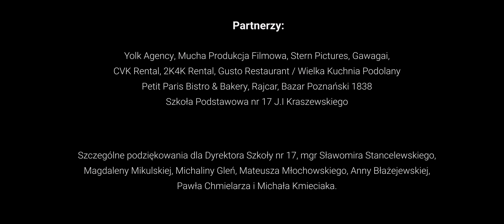MICHAŁ KMIECIAK x MICHAŁ WIRASZKO "Coś więcej" (Official Video)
Michał Kmieciak x Michał Wiraszko "Coś więcej”

Kmieciak kojarzony głównie ze sceną contemporary classical tu mierzy się z formą tradycyjnej piosenki. Wiraszko, znany z gitarowych i elektronicznych zapędów prezentuje spokojniejszą, balladową odsłonę. Z tej koleżeńskiej kooperacji, powstała ujmująca opowieść o zmieniającym się świecie z perspektywy dwojga ludzi.

CAST:
Złodziejaszek: Konrad Cichoń
Sierżant Zaranek: Piotr Czarniecki
Aspirant Dusza: Grzegorz Chołuj
Św. Mikołaj: Tadeusz Lisiecki
Biznesman: Łukasz Chrzuszcz
Wdowa: Iwona Kotzur
Panna Młoda: Hanna Wojtaszek
Ksiądz: Jarosław Krawczyk
Parka: Maksymilian Mikulski i Zuzanna Lipowicz
Kibol: Wiktor Grenas
Pigularz: Dawid Kwiatkowski
Call Girl: Robert Karger
Demonstrantki: Maja Osińska, Jagoda Paprzycka, Aleksandra Roszak
Piłkarka: Sandra Sałata
Piłkarze: Maciej Sitek, Sławomir Nawrocki, Piotr Plewa

CREW:
Scenariusz i reżyseria: Marcin Mikulski
D.O.P.: Maciej Twardowski
Kierownik produkcji: Kasia Chmielarz
Montaż: Paulina Młochowska
Reżyser Castingu: Klaudia Borucka
1st AC: Jacek Kopyść
2nd AC: Bartosz Duleba
Make up Artist: Zuzanna Goślińska
Kostiumograf: Maria Kompf
Gaffer: Bartosz Popiołek
1st Boy: Żenia Shapoval
Dyżurny Planu: Zbyszek Mańkowski
Kolor Korekcja: Bogusław Pawłowski
Animacja: Jarek Piekarski

PARTNERZY: Yolk Agency, Mucha Produkcja Filmowa, Stern Pictures, Ga-wagai, CVK, 2K4K Gusto Restaurant / Wielka Kuchnia Podolany, Petit Paris Bistro & Bakery, Rajcar, Bazar Poznański 1838, Bizuu, Szkoła Podstawowa nr 17 J.I Kraszewskiego

Szczególne podziękowania dla Dyrektora Szkoły, mgr Sławomira Stancelewskiego, Mateusza Młochowskiego, Magdaleny Mikulskiej, Michali-ny Glen, Anny Błażejewskiej, Pawła Chmielarza, Michała Kmieciaka.

ESTRADA W SIECI: DUETY
Ostrowska, Wiraszko, Swiernalis i Bloki w nowych utworach Estrady Poznańskiej. Rozwijając działalność w sieci, poznańska instytucja kultury postanowiła zaprosić do nagrania nowych piosenek 8 artystów. Efektem ich współpracy są 4 nowe utwory.

„Łączymy muzyków różnych gatunków, stylów oraz pokoleń, tworząc w ten sposób płaszczyznę przenikania się kultur, dialog formatów oraz osobowości” – mówi Małgorzata Kempa, dyrektorka Estrady Poznańskiej.

Wszystkich artystów uczestniczących w projekcie łączy związek z Wielkopolską. Efektem ich pracy są utwory, które reprezentują różne gatunki, od hip hopu, przez jazz, po indie rock.

Duety są drugą odsłoną projektu „Estrada w sieci”, który powstał i został dofinansowany w ramach programu Ministra Kultury i Dziedzictwa Narodowego oraz Narodowego Centrum Kultury „Kultura w sieci”. Pierwszą część stanowiło 6 słuchowisk, do powstania których zaangażowano aktorki i aktorów z poznańskich teatrów.

Utwory dostępne są m.in. na kanale youtube i soundcloud Estrady Poznańskiej.